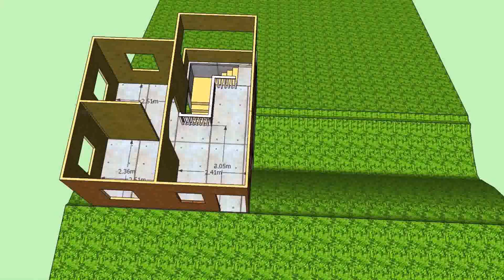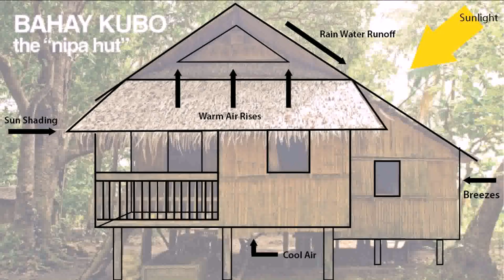Nipa House Design Philippines (see description) (see description)